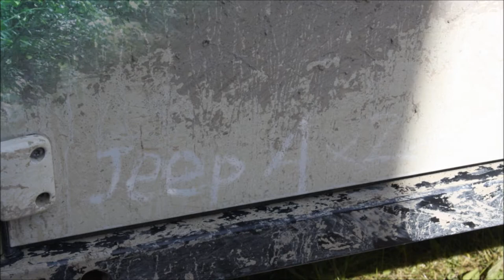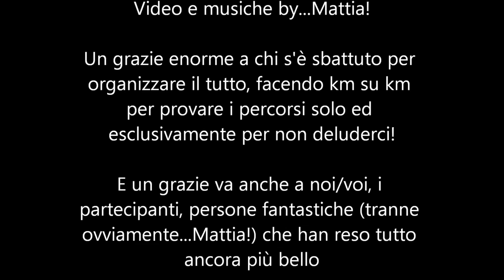SetteSorelle Rocks! - 1/2 Giugno 2013 - Sunday action